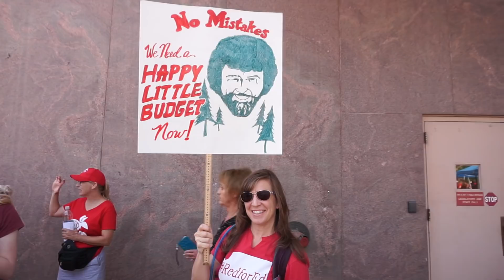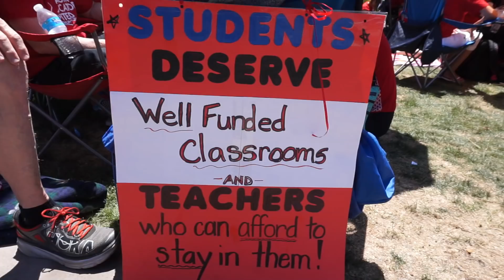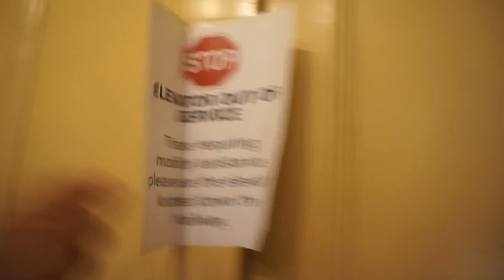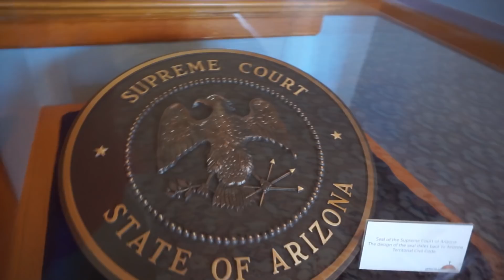TEACHERS DO NOT RETURN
The Red for Ed Arizona teacher strike takes a surprising turn when at the last moment before teachers are planning to go back to work the budget does not get passed and the strike continues for an extra day!